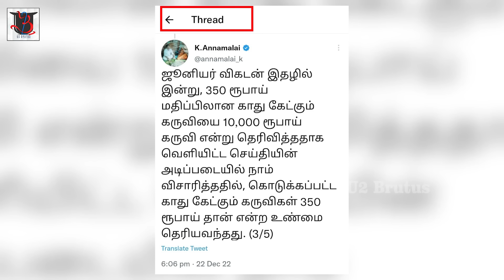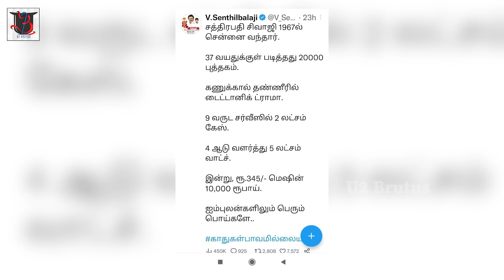காது மேலே அண்ணாமலை ஓட்டிய OLA | காதுகள் பாவமில்லையா | Annamalai | U2 Brutus